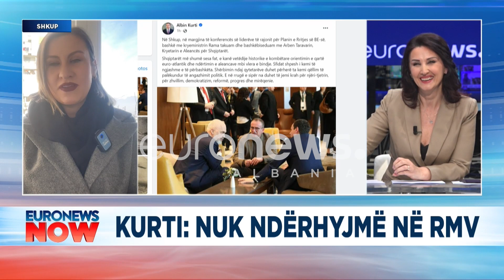Opozitën apo qeverinë, kë po mbështesin Rama Kurti në Maqedoni të Veriut? Gazetarja jep detaje